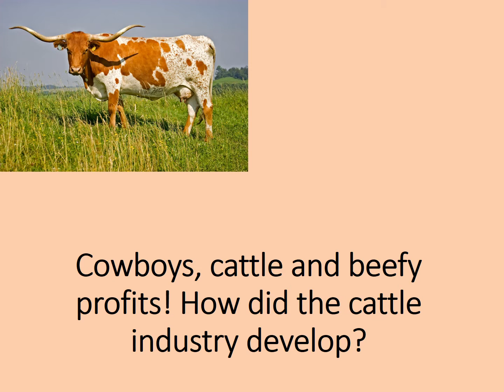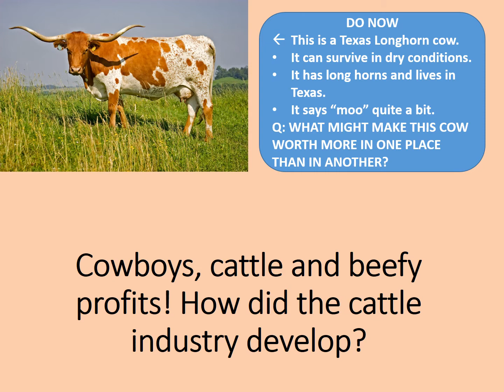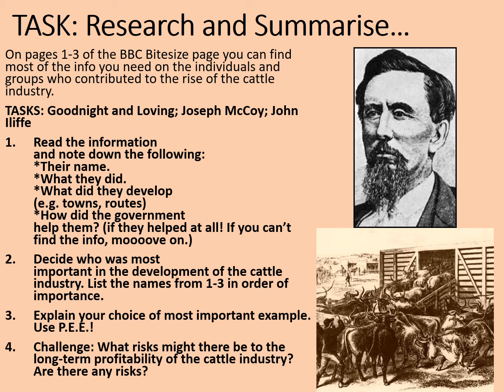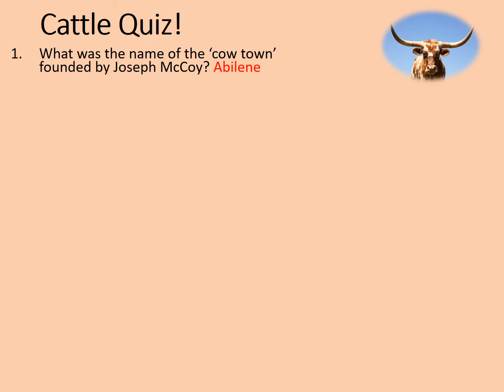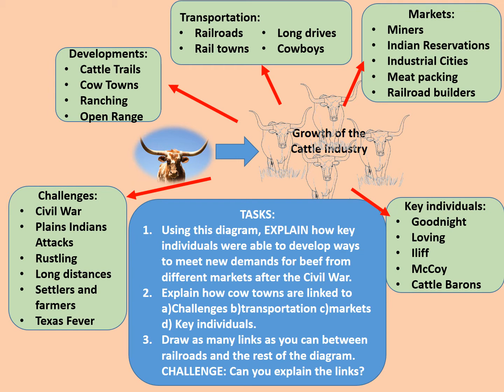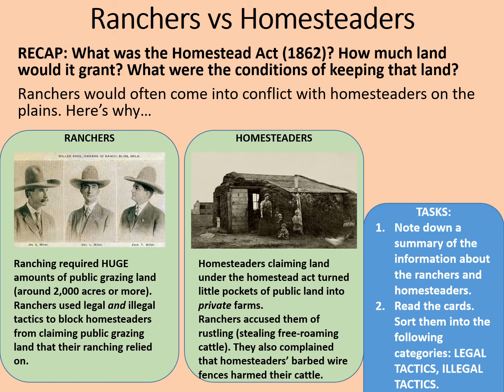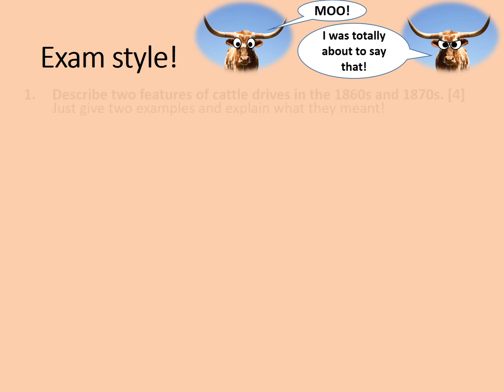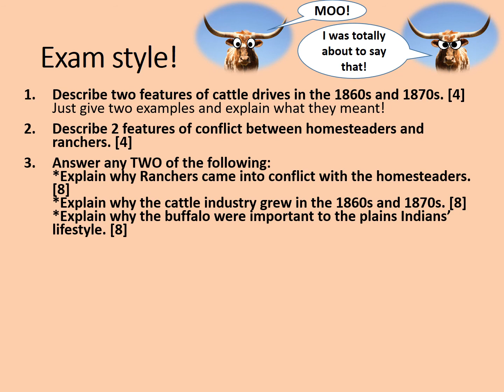GCSE History - American West: Development of the Cattle Industry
This lesson looks the development of the cattle industry, how and why it grew and how this led to conflict with the homesteaders. Includes an independent revision activity.
The lesson is intended to last between 1 and 2 hours, depending on the number of tasks completed and the depth of research conducted.

This lesson is designed to compliment the Edexcel GCSE History specification The American West c.1836 to c.1895. It should also be useful to anyone studying the history of the American West.

Links:
BBC Bitesize resource for research.